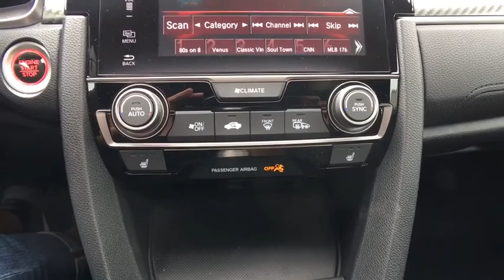2017 Honda Civic Sedan Aurora, Denver, Highland Ranch, Parker, Centennial, CO 38304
2017 Honda Civic Sedan
2017 Honda Civic Sedan Si - Stock#: 38304 - VIN#: 2HGFC1E55HH704005